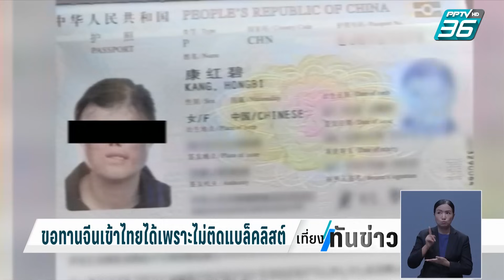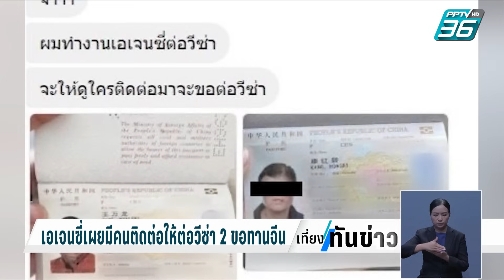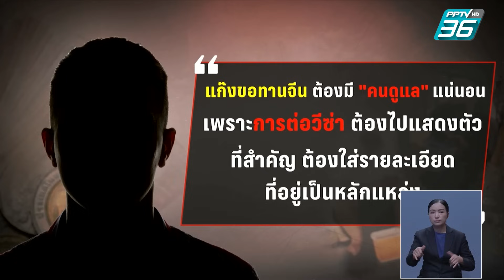ทนายเดชาเชื่อมีส่วยขอทานจีน คล้ายเคสสติกเกอร์รถบรรทุก | เที่ยงทันข่าว | 22 พ.ย. 66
ทนายเดชาตั้งข้อสังเกตเหตุใดที่ผ่านมาเจ้าหน้าที่ไม่จับกุม เชื่อมีส่วยขอทานจีนคล้ายเคสสติกเกอร์รถบรรทุก